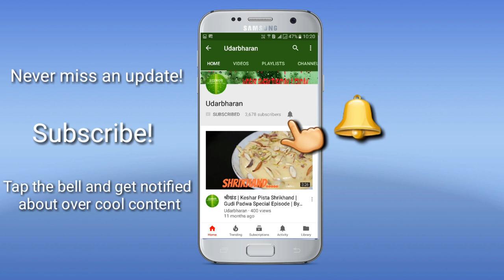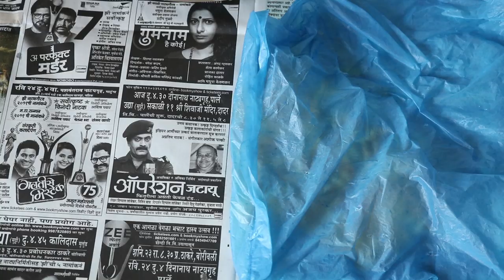सुकट कशी साफ करतात ? | How To Clean Sukat Or Dry Shrimp?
How To Clean Sukat Or Dry Shrimp?